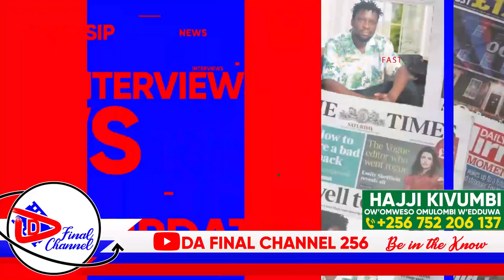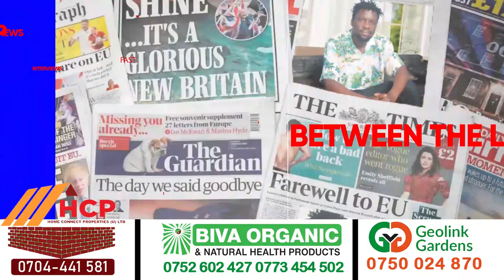FULL FIGURE MULIRO GWOKYA, EYAKUNAMIDDE KABAKA AMUBABUDDE. AMUDIZZA NAYONGERA OMUKUNAMYA.KATI LUTALO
TRENDING STORY